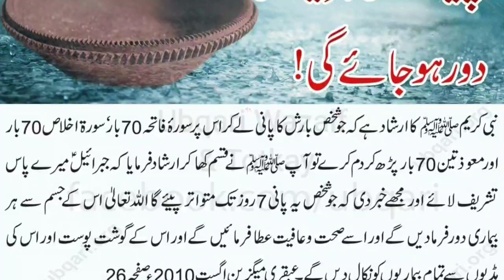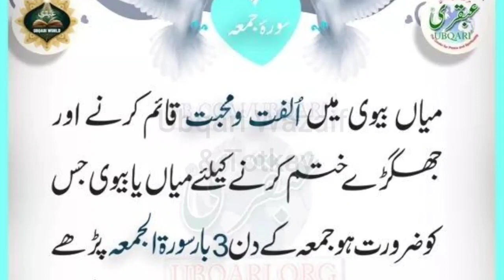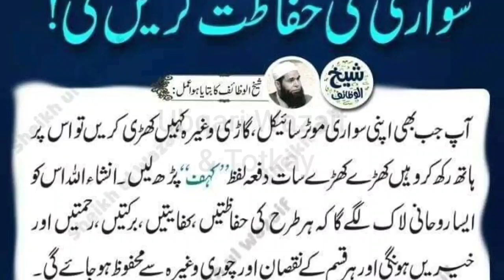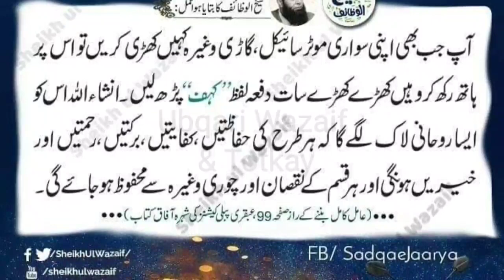Sirf 7 Din Mein Namumkin Masla Bhi Hal | Barish ke Pani ka Wazifa | Ubqari Wazaif For Any Hajat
Topics Covered in This Video...
Powerful Wazifa for Any Hajat By Ubqari
Wazifa For Hajat By Ubqari
wazifa for problems solutions ubqari
khawab ki tabeer ka amal
istikhara karne ka tarika ubqari
mian biwi mein mohabbat ka wazifa ubqari
barish ke pani ka wazifa bemari ke leye
barish ke pani par padhne ki dua
gussa control karne ka wazifa
tankha mein barkat ka wazifa